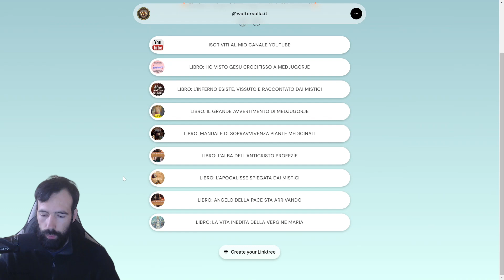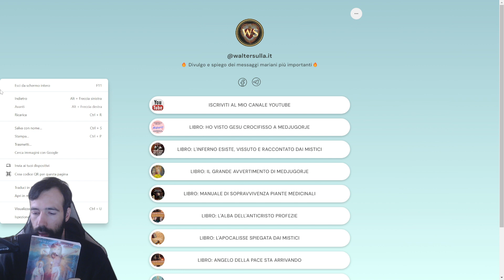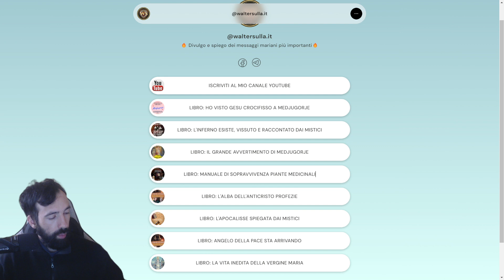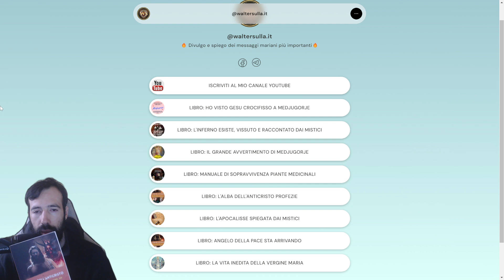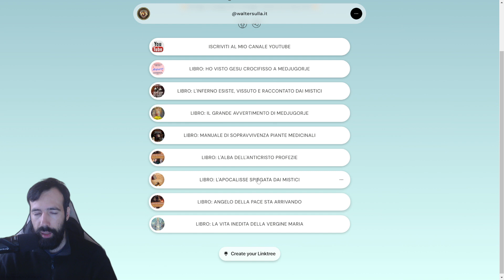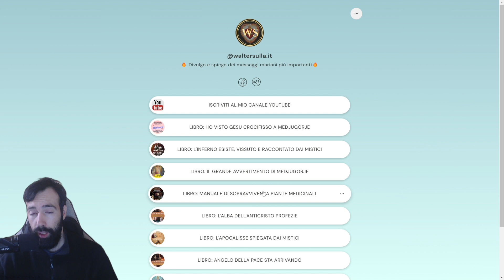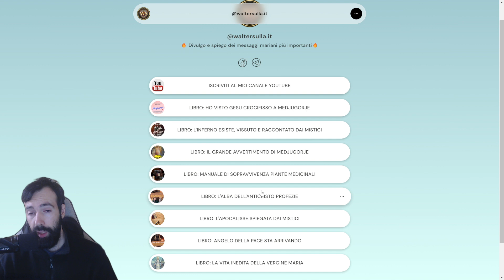LIBRI SULLA FINE DEI TEMPI DA ACQUISTARE, ANTICRISTO, INFERNO, NUOVE MALATTIE PER LA GLORIA DI DIO